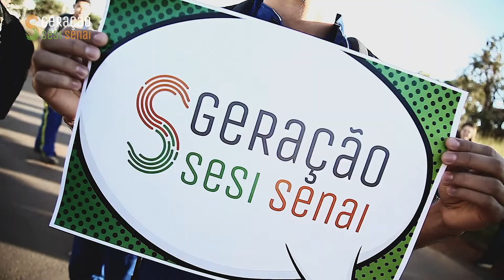Venha torcer pelo Brasil na WorldSkills 2019!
A maior competição de educação profissional do mundo está chegando e a delegação brasileira veio fazer um pedido especial. Confira!

O Geração SESI SENAI é mais do que um aplicativo. É um programa de relacionamento e valorização dos milhares de trabalhadores e alunos do SESI e SENAI, que fazem do Brasil um país mais forte e qualificado.

Funciona assim:  você baixa, recebe informações exclusivas, dicas práticas para auxiliar no seu trabalho, conhece histórias inspiradoras e, ao mesmo tempo, concorre a prêmios.

Geração SESI SENAI. O canal de comunicação de quem faz um Brasil mais forte!

Baixe agora!
O app está disponível para Android e iOS